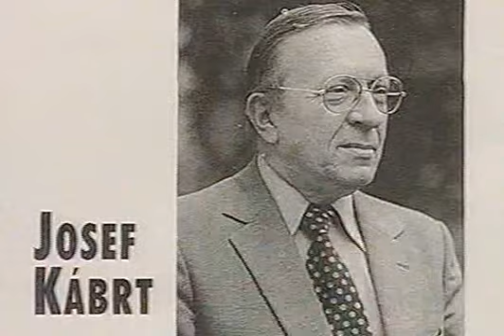Josef Kábrt vernisáž Blansko 1990